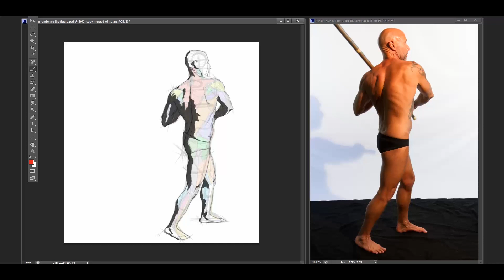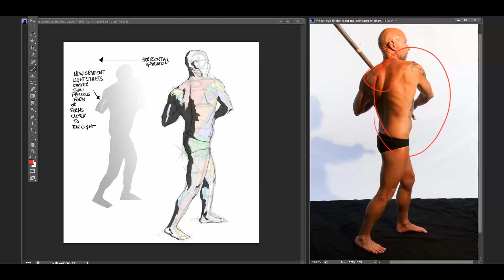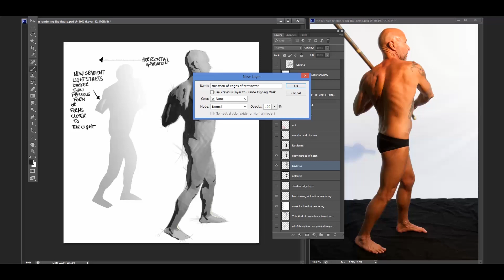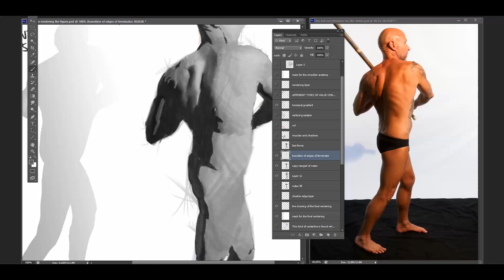rendering the figure video 2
This is the third video in the installment of this rendering the figure series.  This continues the breakdown of the layers of thinking behind the rendering, and again, don't miss any part of the video as the entire video is packed with information.